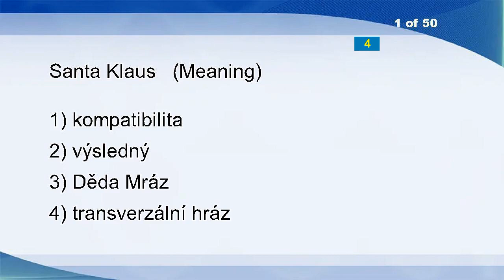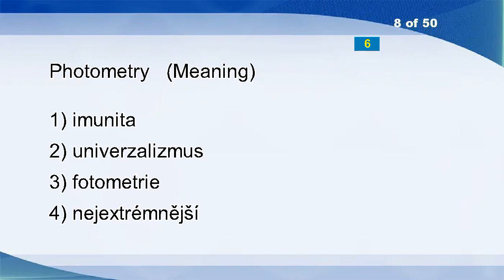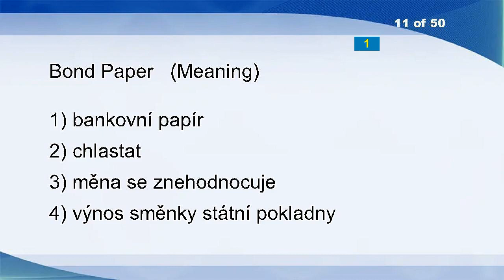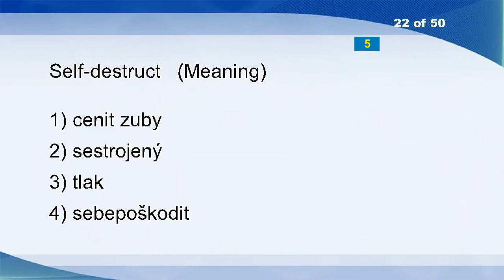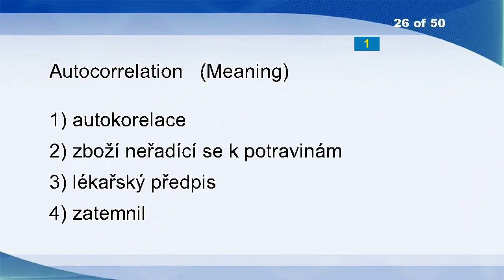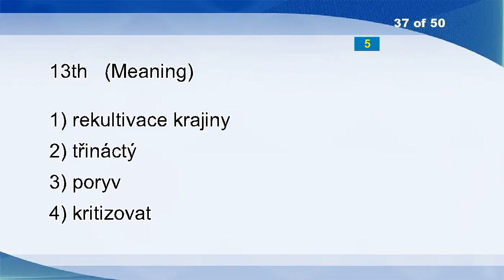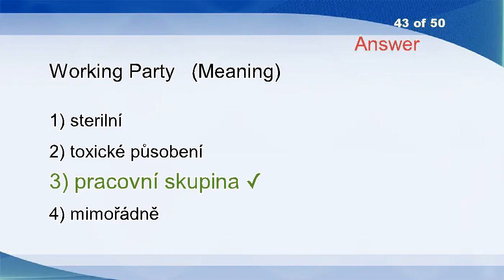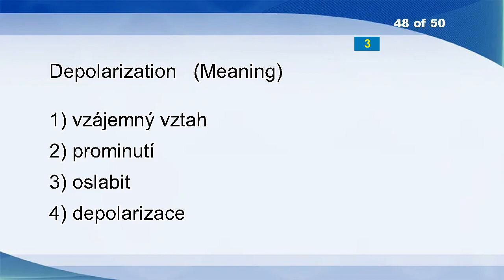English Czech Vocabulary Word Power Test 762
Santa Klaus
Scratching
Authenticator
Upgrade
Cosy
Protuberant
Bookbinding
Photometry
Sone
Thumb
Bond Paper
Ground
Cling
Inexperienced
Florilegium
Exposed
Rename
Treasury Note
Friction
Broke
Seventh
Self-destruct
Toes
Governor
Overflowing
Autocorrelation
Hero
Page
Ragged
Reversed
Irrigation Area
Beachwear
Advertising Campaign
Begone
Acutely
Tomahawk
13th
Bioaccumulation
Crap Up
Daydream
Slaving
Note
Working Party
Scatter
Chain Up
Air Time
Syntax
Depolarization
Pluck At
Logic Diagram